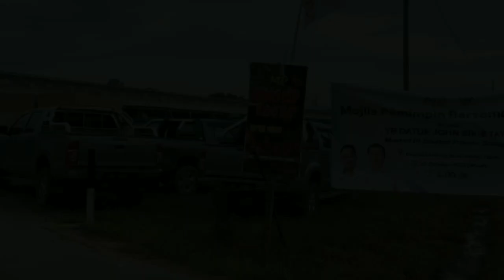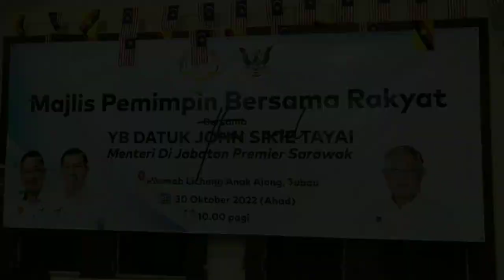MAJLIS PEMIMPIN BERSAMA RAKYAT | KAYAU_KENYALANG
PEMIMPIN BERSAMA RAKYAT | KAYAU_KENYALANG

MAJLIS PENYAMPAIAN SIJIL PELANTIKAN KETUA MASYARAKAT

Terima kasih warga Rh. Lichong Ak Along,
Sg.Sebutin Tubau, laban udah ngudang raban Baru_Band ngiring Program Pemimpin Bersama Rakyat kena ka 30/10/2022 tu tadi begulai enggau YB Datuk Wilson Ugak Ak Kumbong penyandang Ahli Parlimen P.216 Hulu Rajang merangkap Pengerusi NIOSH Malaysia, lalu sama bisi datai YB Datuk John Sikie Ak Tayai, Menteri di Jabatan Premier Sarawak merangkap ADUN N.60 Kakus sereta YB Kennedy Chukpai Ugon, ADUN N66 Murum. Cukup spoting amat sambut bala rumah panjai sereta bala temuai ka datai maya nya.

Bagi Sapa² yang berminat untuk Menggunakan khidmat @ service kami seperti live band (2 pc), PA sistem atau set karaoke untuk majlis² seperti majlis kahwin, majlis jabatan, majlis sekolah atau majlis besama pemimpin. Boleh hubungi rakan² kami di talian di bawah :

Teruskan menyokong Channel @KayauKenyalang  & @BaruBandOfficial supaya banyak lagi content-content yang akan saya kongsikan pada anda.

Terima kasih...OooHaaA...